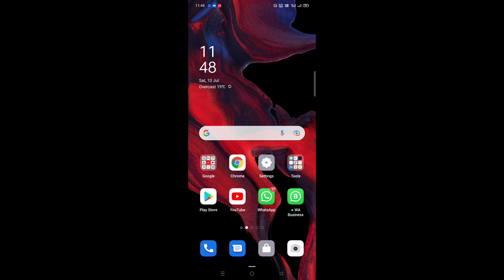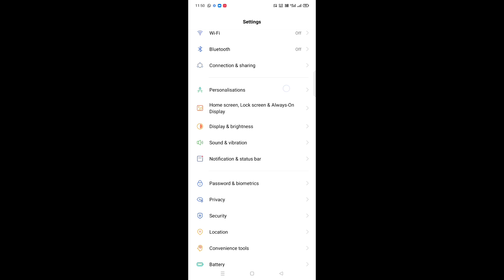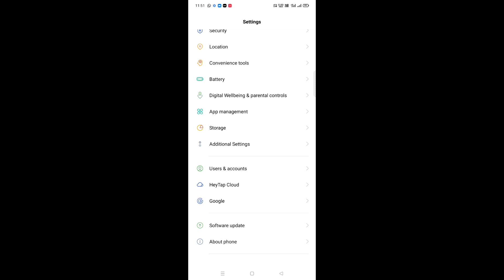👉Oppo F17 Android 11 Update | About Phone check proof colour os 11.1 official update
oppo f17 android 11
oppo f17 android 11 features
oppo f17 android 11 update date
oppo f17 android 11 update date in india
oppo f17 android 11 stable update
oppo f17 android 12 update
oppo f17 android 11 update kab aayega
oppo f17 new update android 11
oppo f17 new update
oppo f17 new update 2021
oppo f17 new update features
oppo f17 new update colour os 11
oppo f17 new update android 11 features
oppo f17 new update colour os 11 features
oppo f17 colour os 11stable update
oppo f17 colour os 11